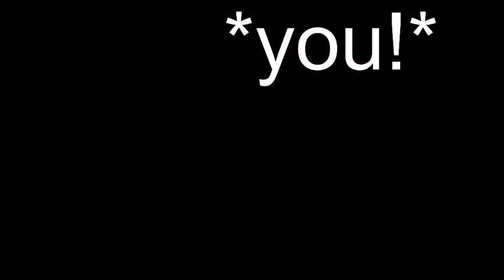the new rellcoin code is here !!!! 😳😳😳😳